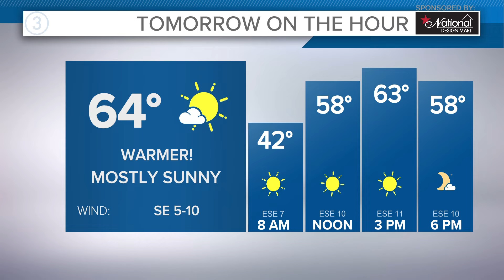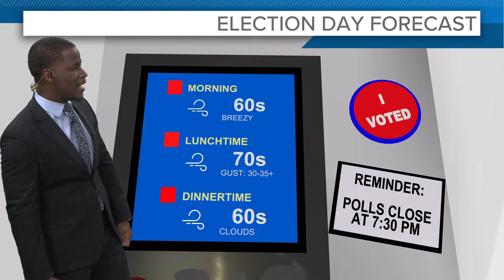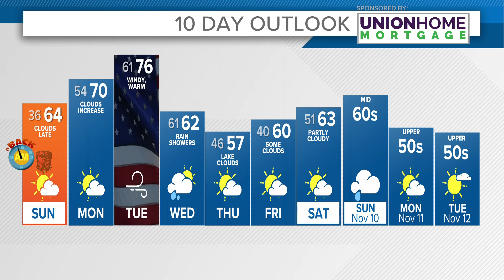Cleveland Weather: Another surge of warmth inbound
Your Cleveland Weather forecast:

Clear skies and calm winds, temperatures will be dropping tonight. Most will be in the 30s by daybreak Sunday. Sunrise will be right after 7 AM. Daylight savings time ends tonight. Set your clocks back an hour before bed.

South winds blow in by Sunday afternoon. Highs will peak in the 60s.

Kicking off the workweek the south winds really crank up. Monday highs will surge into the 70s. Your Election Day looks blustery too. We will double up on the 70-degree warmth on Election Day. Record highs will be in jeopardy.